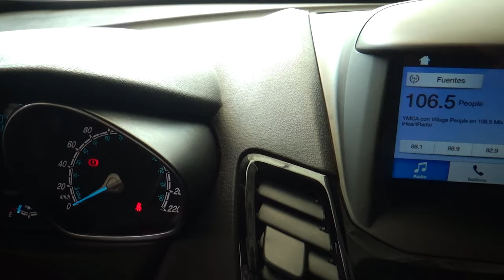Ford / Fiesta / 2017 - 4795